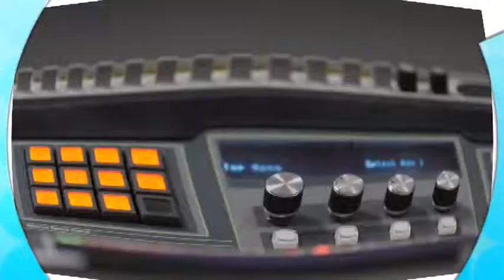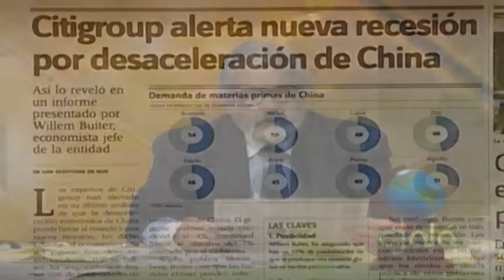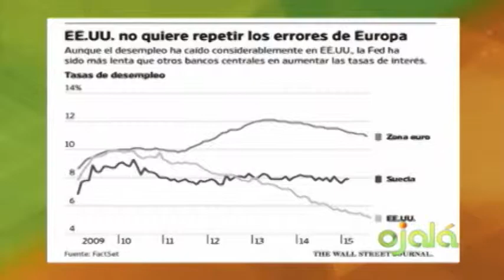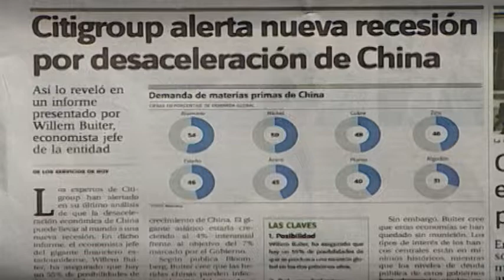Ojalá - Ecomundo - Lucas Vicens -11-9-15